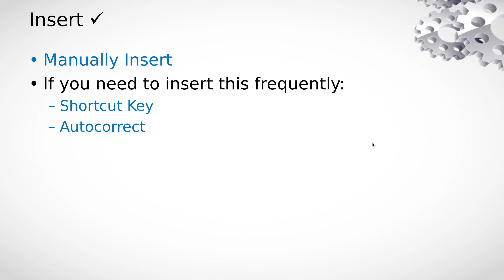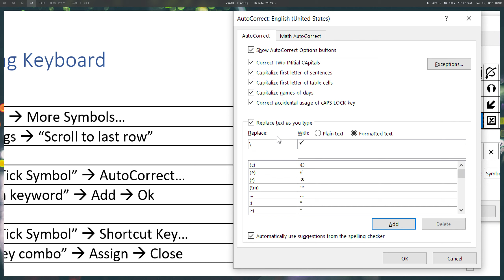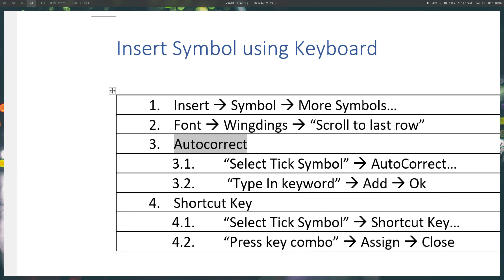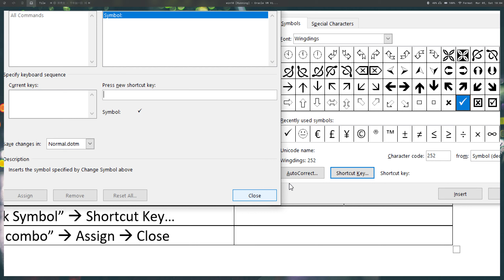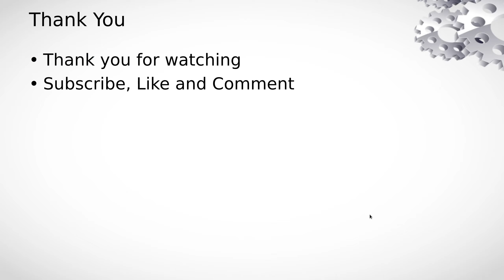How to insert symbol using keyboard in Microsoft Word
In this video, we showed how to assign keyboard shortcut to insert a symbol (tick symbol in this video) and also how to assign autocorrect feature to symbol as well.